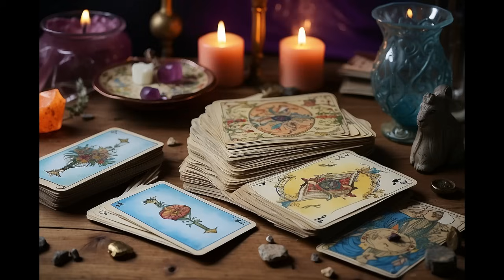𝐋𝐄𝐎 Hoy ♌️ CONFIRMADO 🌟 𝐃𝐄𝐁𝐄𝐒 𝐒𝐀𝐁𝐄𝐑𝐋𝐎 𝐈𝐍𝐌𝐄𝐃𝐈𝐀𝐓𝐀𝐌𝐄𝐍𝐓𝐄 ❗ 𝐋𝐀 𝐑𝐄𝐂𝐎𝐌𝐏𝐄𝐍𝐒𝐀 𝐒𝐄𝐑𝐀́ 𝐈𝐍𝐂𝐑𝐄𝐈́𝐁𝐋𝐄❗𝐭𝐚𝐫𝐨𝐭🍀🍀𝐭𝐚𝐫𝐨𝐭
LEO descubre lo que llega para ti. QUE VIENE EN EL AMOR, DINERO,